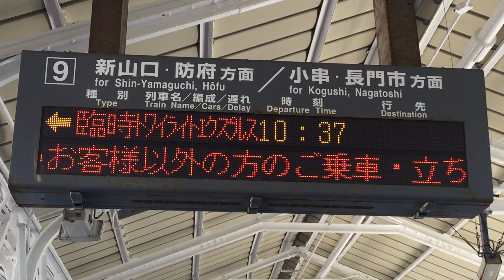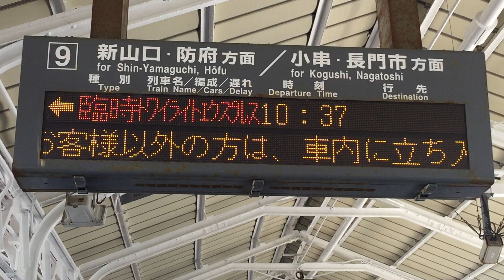下関駅 臨時トワイライトエクスプレス電光掲示板表示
特別なトワイライトエクスプレス運行時に下関駅で、表示された臨時トワイライトエクスプレスの表示です